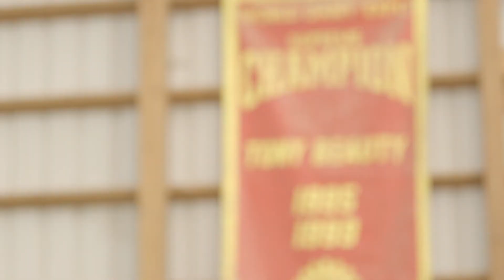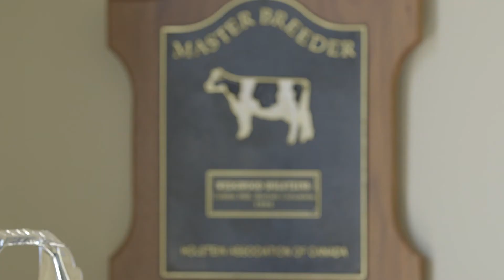BC Dairy Farmer - Meet Ridley Wikkerink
Ridley Wikkerink is a proud and passionate dairy farmer in Cobble Hill, BC on Vancouver Island. Sustainability and environment are very important to Ridley which is why he grows his own corn, barley, and hay. Learn more about Ridley on weheartlocalbc.ca